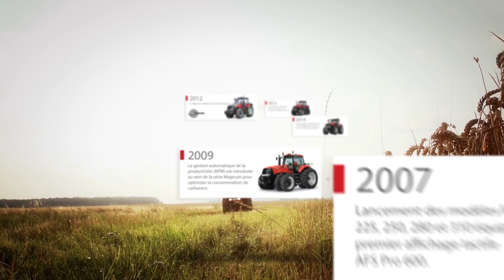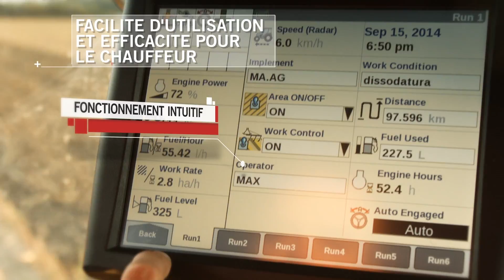Case IH Magnum incl. Rowtrac